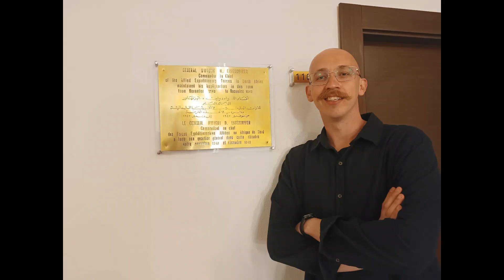Minha viagem para a Argélia é de longe a MELHOR que já fiz !!!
Confira o que nosso turista do Brasil contou sobre sua experiência na Argélia depois de passar 23 dias por Argel, Djanet, Oran, Constantine, Djemila, Timgad, Blida e Taref